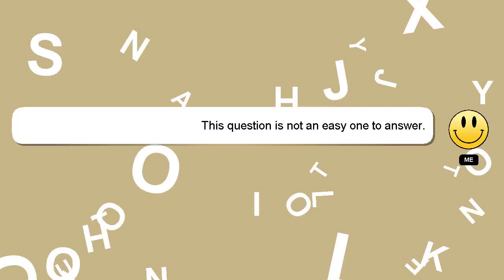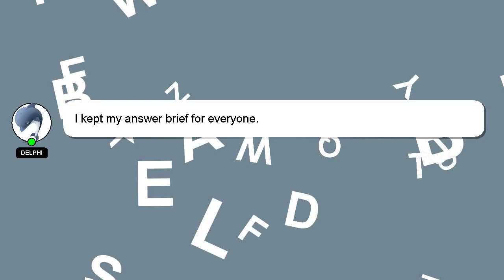Array : Python Algorithms: Necklace Generation / Circular Permutations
Python Array Necklace Circular Generation Permutations : Algorithms: /